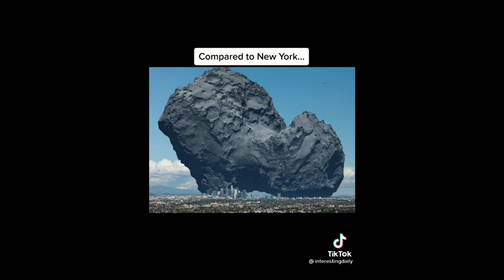(BIGGER THAN YOU THINK 🤔) It's just a cigarette and it cannot be that bad. TIKTOK